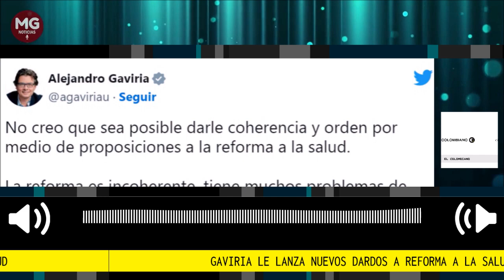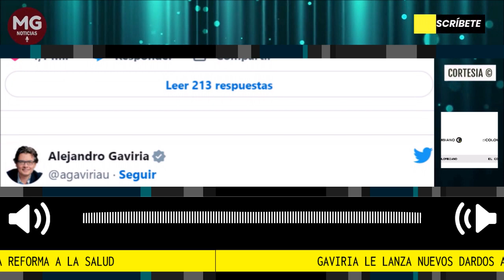🔴 ALEJANDRO GAVIRIA LE LANZA NUEVOS DARDOS A LA REFORMA A LA SALUD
El exministro de Educación y Salud aseguró que la reforma que se discute en la Comisión Séptima de la Cámara tiene “muchos problemas de técnica legislativa y probablemente tiene vicios irreparables en su trámite”.